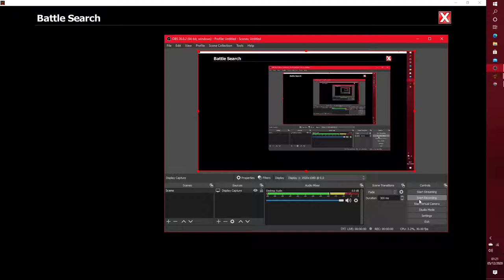EpicDuel 1v1 - Marisa v Arctic Trainer (CPU) (Match 2)